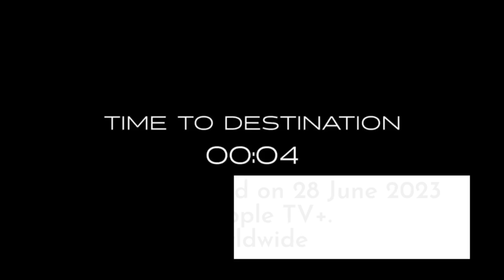Hijack (TV series) - Soundtrack / Song | Sam Cooke - Trouble Blues | Series Information Included